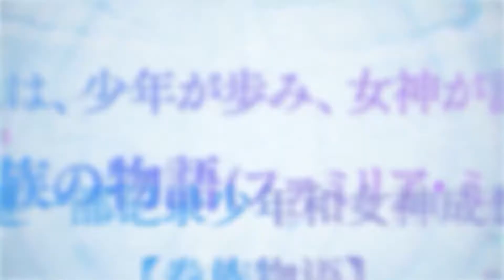Encounter in the Dungeon: Memory Longing- ANDROID / IOS - GAMEPLAY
- Link Encounter in the Dungeon: Memory Longing